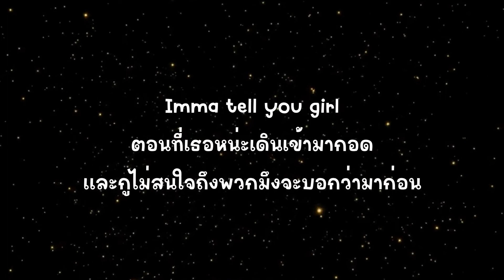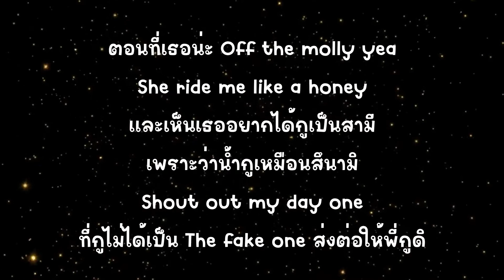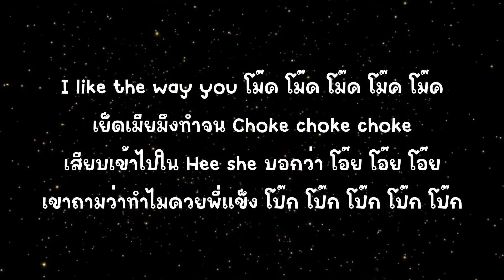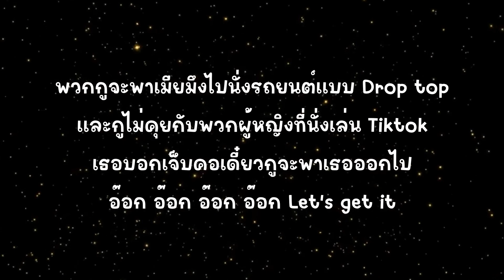คิดฮอด - Bodyslam ft. 1Mill, Fiixd, Ben Bizzy, & Younggu [เนื้อเพลง]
• ไม่มีการเปิดสร้างรายได้และหวังผลประโยชน์ใดๆทั้งสิ้น
• จัดทำเพื่อให้ทุกท่านได้ฝึกร้องเพลงที่ชื่นชอบได้อย่างชำนาญโดยเฉพาะ

คล้ายจันทราที่อับแสง ล้านดวงดาวมืดมน
คล้ายดังคนเริ่มหมดไฟ
วันที่อาทิตย์ร้อนแรงลาจากฟ้า
และไม่เคยหวนกลับ
ใครคนนี้เหมือนไม่อยาก หายใจ

โลกใบเดิมที่สดใส ไม่เคยเป็นเหมือนเก่า
ฤดูกาลพลันเปลี่ยนแปร
ไม่มีอีกฝนฟ้าครามงามดอกสวย ไม้งามแห้งเหี่ยว
ขาดความรักไร้กำลัง หัวใจ

ผู้หญิงคืนละสามคน
เธอบอกเธอไม่ได้ก็แบบว่าพวกเธออ้ะสาวซน
Imma get the bank ทั้งชีวิตก็คงไม่จน
AD to the top ใครมาขวางคงต้องชน
เปลี่ยนผู้หญิงเหมือนเสื้อใช่ เย็*จนไส้กูเลื่อน
เธอน่ะเป็นประจำเดือน
ตอนนี้เธอทำตีนกูเปื้อนน่ะ
Imma get the money
และกูจะเอาไปแบ่งกับเพื่อนน่ะ
พูดแม่งไม่รู้เรื่องเล่นมาเยอะสมองมึงเคลื่อนเหรอ

Imma tell you girl
ตอนที่เธอหน่ะเดินเข้ามากอด
และกูไม่สนใจถึงพวกมึงจะบอกว่ามาก่อน
ทุกคืน all the time เธอหน่ะตามตลอด
กูบอกให้ช้าก่อน ให้เธอน่ะช้าก่อน

และยังคิดถึงเธอนะ อ้ะ อ้ะ อ้ะ อ้ะ
ชีวิตที่มีเธอ
วันคืนเหล่านั้นช่างมีความหมาย อ้ะ อ้ะ อ้ะ อ้ะ
วอนท้องทะเลขอบฟ้าแสนไกล
บอกเธอได้ไหมยังคอย

ก็คล้ายเธอลืมไปหมดแล้ว คำสัญญาวันเก่า
ว่าไม่นานคงกลับมา
ต่อให้อีกหมื่นฟ้าไกลกางกั้นไว้รัก ยังเหมือนเก่า
ความคิดถึงไม่เคยจาง หายไป

เย็*เข้กูอยากจะได้เมีย
พวกกูมาเหมือนกับบอสตอนมึงไหว้เมีย
เห็นมึงอยากจะมีเมียแต่พวกมึงไม่มี
And the bitches in the party พวกกูได้ฟรี
ตอนที่เธอน่ะ Off the molly yea
She ride me like a honey
และเห็นเธออยากได้กูเป็นสามี
เพราะว่าน้ำกูเหมือนสึนามิ
Shout out my day one
ที่กูไม่ได้เป็น The fake one ส่งต่อให้พี่กูดิ

I like the way you โม๊ค โม๊ค โม๊ค โม๊ค โม๊ค
เย็ดเมียมึงทำจน Choke choke choke
เสียบเข้าไปใน Hee she บอกว่า โอ๊ย โอ๊ย โอ๊ย
เขาถามว่าทำไมควยพี่แข็ง โป๊ก โป๊ก โป๊ก โป๊ก โป๊ก

บอกมาได้ไหมยังคอย

พรุ่งนี้ต้องเดินต่อไป แม้เพียงลำพัง
ชีวิตจะเป็นอย่างไร ขอเพียงความหวัง
โลกยังรอให้เธอ ช่วยเป็นพลัง
แต่งเติมฝันให้ชีวิต งดงามด้วยความรัก

ไม่ได้โลกสวยแต่ว่ากูคว*หอม (สดชื่น)
ไม่มีโชคช่วยเมื่อคืนกูได้สอง
บอกน้องให้ใจเย็น ๆ อย่าเพิ่งได้ใจร้อน
เธออย่าทำเป็นมองค้อน ขอร้องอย่ามองที่ตา
แต่ควรระวังมันอาจทำเธอท้อง Woo

เชี่ยพวกกูไม่แคร์ เธอเพิ่งคบกับแฟน
ถ้าเธอมีเวลาได้ Grab ขับไปเที่ยวบางแค
ตีนกูโคตรจะแพง ควยกูยาวเหมือนแขน
ชอบไปนอนคว่ำหรือถ้าจะซ้ำค่อยไปตะแคง Ya
Baby เธอก็รู้ว่ากูไม่ใช่ That คนดี
กูแค่เมาแล้วชอบเรียกพวกสาว ๆ ว่ายาหยี
วันไหนที่เมียมึงหาย ก็กูนี่แหละที่พาหนี

พวกกูจะพาเมียมึงไปนั่งรถยนต์แบบ Drop top
และกูไม่คุยกับพวกผู้หญิงที่นั่งเล่น Tiktok
เธอบอกเจ็บคอเดี๋ยวกูจะพาเธอออกไป
อ๊อก อ๊อก อ๊อก อ๊อก Let’s get it

วันนี้ไม่มีเธอ
เหตุใดโลกนี้ช่างดูโหดร้าย อ้ะ อ้ะ อ้ะ อ้ะ
สุดท้องทะเล ขอบฟ้าแสนไกล
กลับมาได้ไหมยังคอย

และยังคิดถึงเพียงเธอ

เพลงใหม่ในติ๊กต๊อกล่าสุด
เพลง ใหม่ tiktok
เพลงดังในติ๊กต๊อก2022ล่าสุด
คิดฮอด 1mill เนื้อเพลง
คิดฮอด เนื้อเพลง 1mill